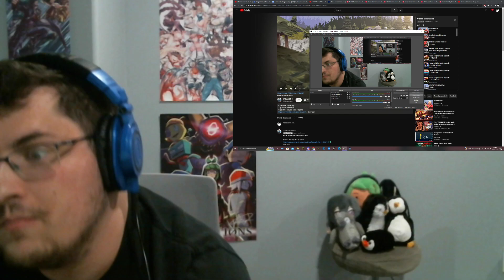Penguinos007 Reacts to Bizarre Afternoon (STBlackST)